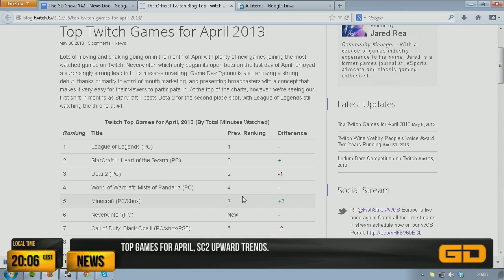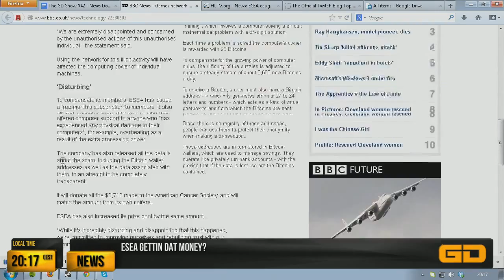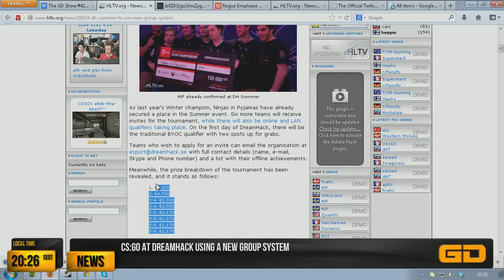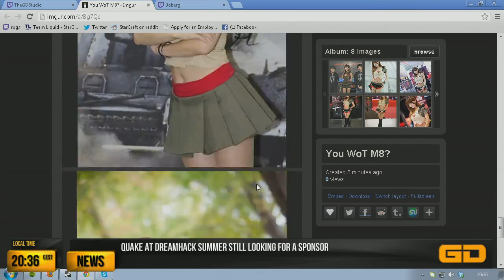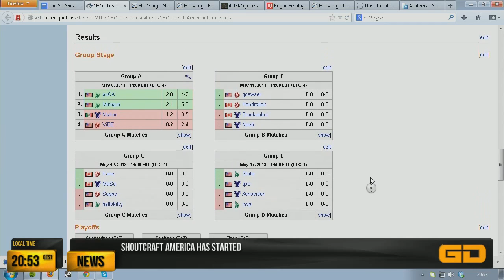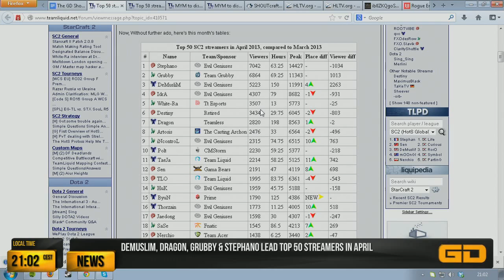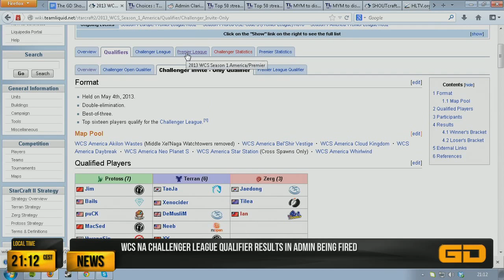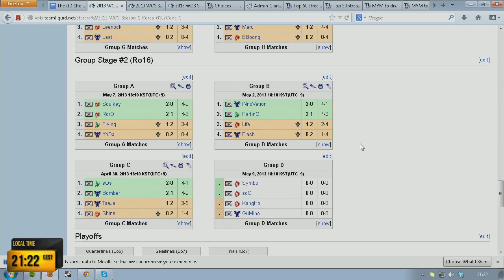The GD Show #42 - Part 1 - General News, CS:GO, QL & Starcraft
The GD Show #42 - Recorded on 07/05/2013
Hosts: 2GD & Semmler
Guests: Apollo, Adebisi & Statman Bruno
Catch The GD Show live every Tuesday at 20:00CEST(GMT+2)/2pm EDT/11am PDT